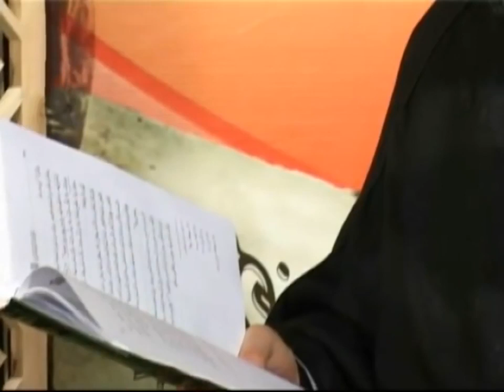في رحاب الخطبة الفدكية - آية الله الفقيه السيد محمد رضا الشيرازي رحمه الله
0:00البداية
1:40في رحاب الخطبة الفدكية